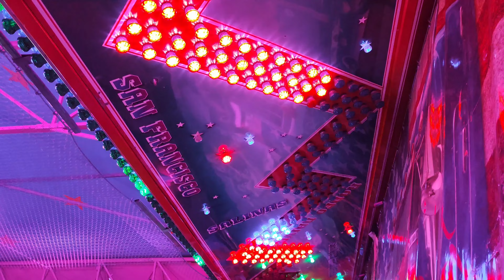Schützenfest Oeventrop Mit Kirmes Am 02.07.2022